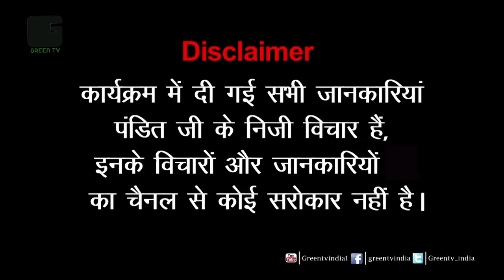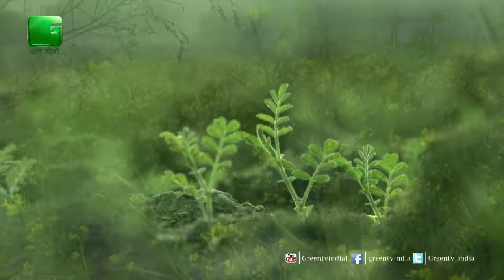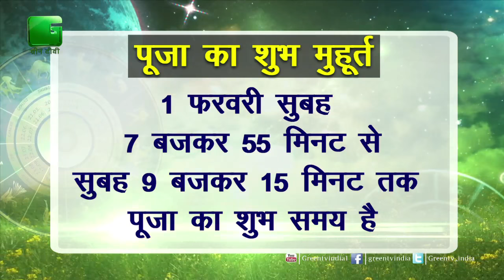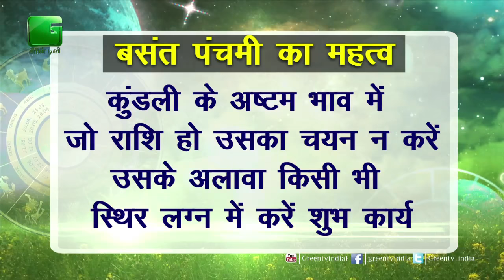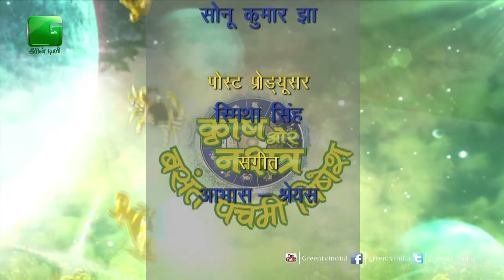Information about Vasant Panchmi(वसंत पंचमी) In Vasant Panchmi Vishesh 2017 On Green TV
Vasant Panchami (also called Basant Panchami) refers to the following festivals: the religious Hindu festival of Saraswati Puja also called Shree Panchami; Sufi Basant observed in Sufi shrines; the seasonal spring festival of Vasant Panchami observed in many regions; the Basant Festival of Kites of the Punjab region; observance in Gurdwaras as a Sikh festival; the birthday of the Deo-Sun God in Bihar and a harvest festival. The festivals are celebrated on the fifth day of Magha.

2017 Vasant Panchami Saraswati Puja Time

Saraswati Puja on Vasant Panchami 2017